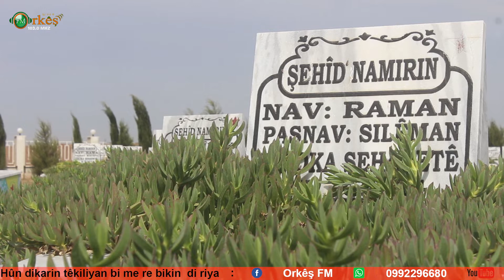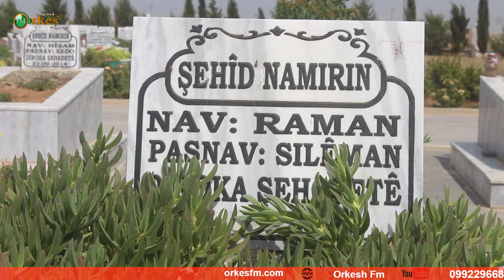برنامج Tîrêjên azadiyê ( الشهيد رامان )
برنامج  Tîrêjên azadiyê مع الزميلة ايمان بيجو عن الشهيد رامان
المزيد في هذه الحلقة .
الخميس 8-7-2020